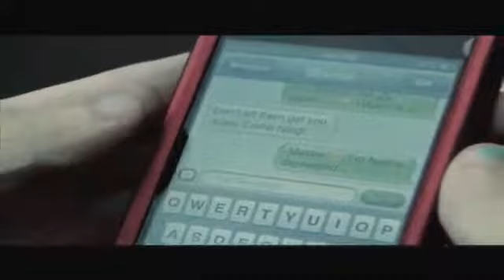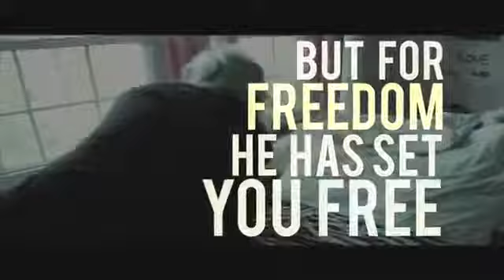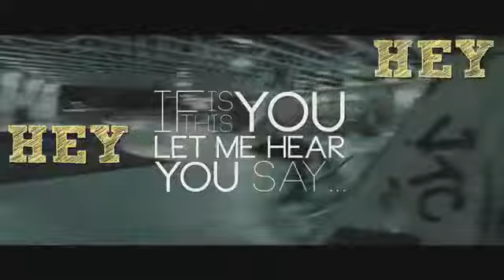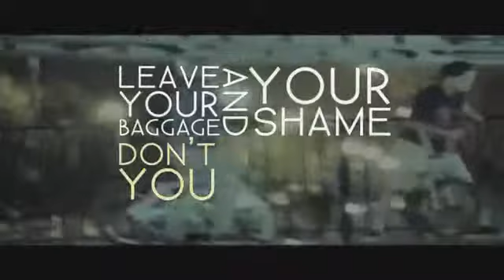SHUREE Runaway ft Manwell Reyes (Official Lyric Video) @artsoulradio